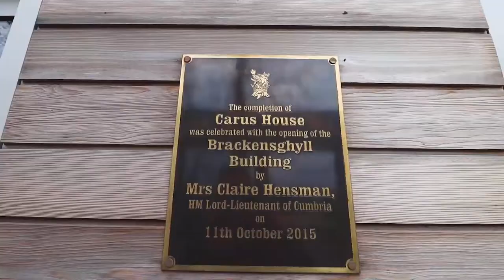Carus House | Boarding at Sedbergh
A short video showcasing the beautiful buildings and surroundings areas of one of our nine Boarding Houses.